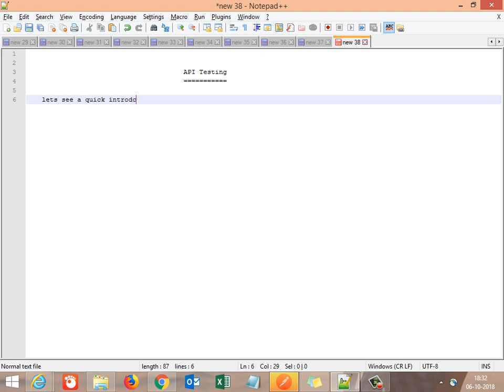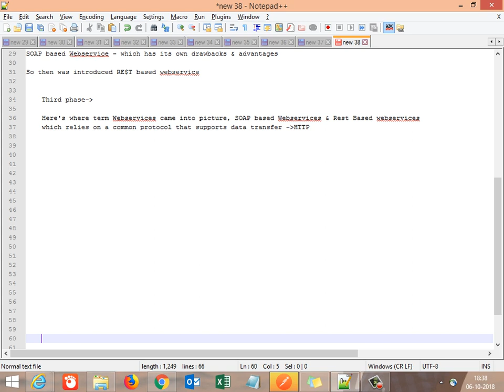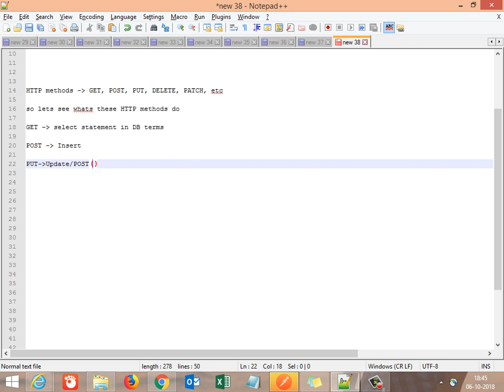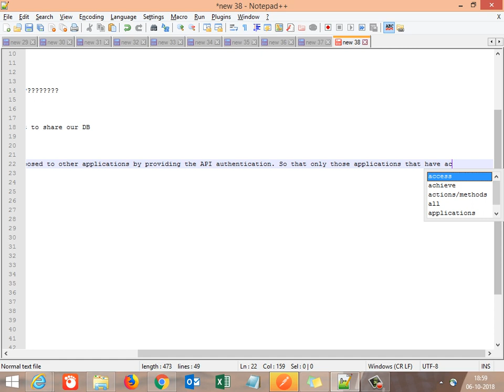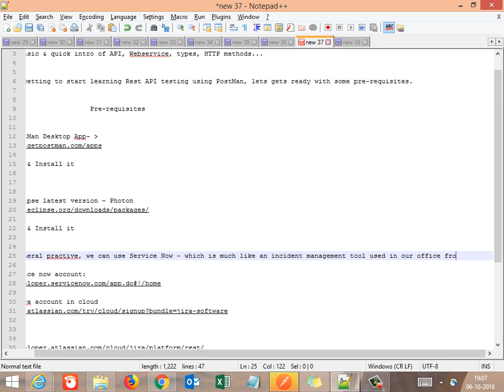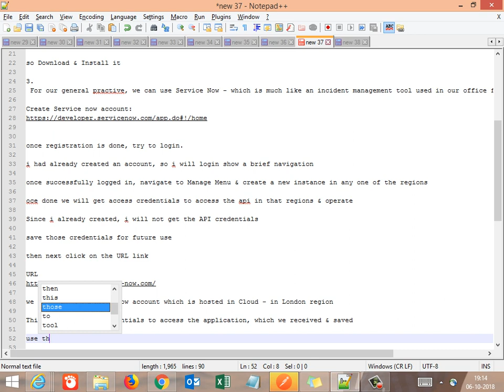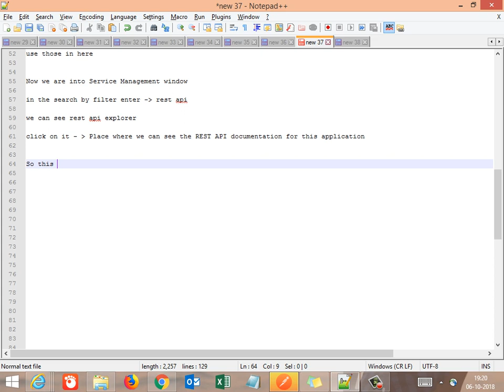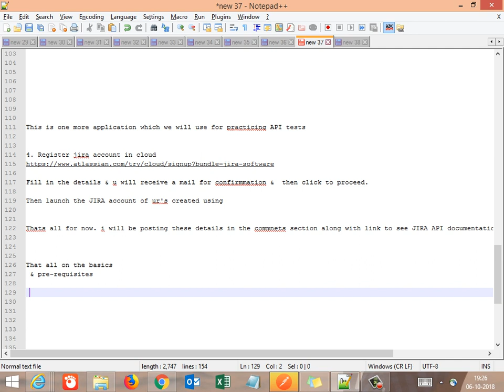API Testing - Pre-requistes installation, Background & Basic introduction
API Testing - SOAPUI, PostMan, RestAssured automation intro to framework creation